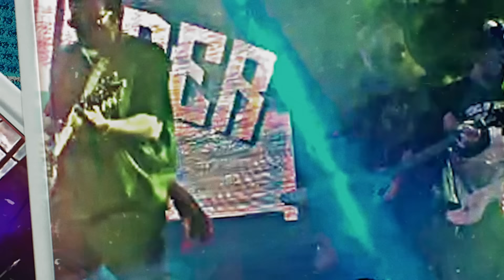SONS OF THUNDER - Thunderhood (Official Video)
Official lyric video for the song "Thunderhood" by power rock act SONS OF THUNDER

🎸 DO YOU WANT TO WIN A GUITAR?
Join our "Thunderhood" challenge!
In this video, there are over 70 famous characters.
If you can name them all, send an email to with the name of every artist, character or band name, in order of appearence.
We'll pick one winner within the right answers, you have time until September 30th to submit your answer and take your chance to win your Thunder Custom guitar!
👉 Info&rules coming on band's instagram/facebook pages

video by Martina L. McLean
Lyrics:

Hey Brother, how are you?
Follow me, it's time to break through
Hey Sister, ready to drive?
To show 'em that we are alive

We are Thunderhood
It's time to break through
Our Road is the same
It's time to show 'em that we are alive

Horns up!
Show me your fingers (Horns up)
Horns up!
Show me your faith (Horns up)
Horns up!
It's a celebration
Hail and pray!

My mother is your mother
We were born by thunder and flames
United by sweat
In this night of freedom and nerve
Your eyes are proud
Your soul is a thunder cloud
We scream, we are strong
In the name of Rock and Roll

Horns up!
Horns up!
Horns up!
It's a celebration
Hail and pray!

Horns up!
Horns up!
Horns up!
It's celebration
Hail and pray!

Horns up!
Horns up!
Horns up!
It's a celebration
Hail and pray!

Show me those fucking horns!